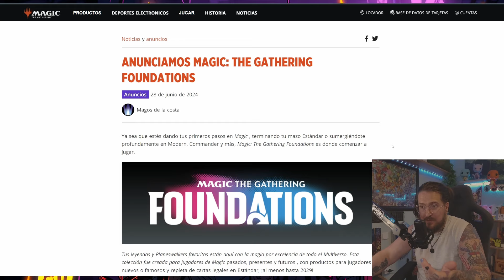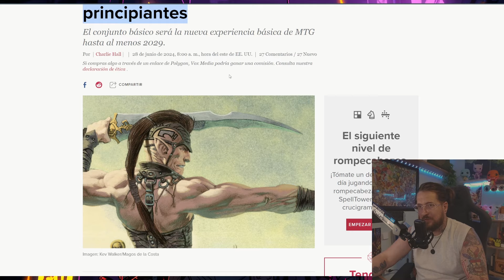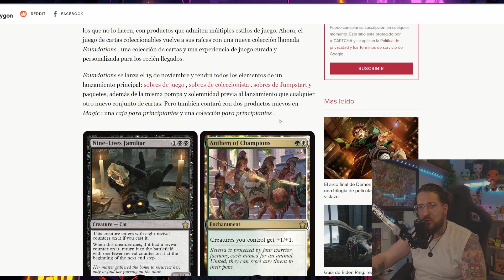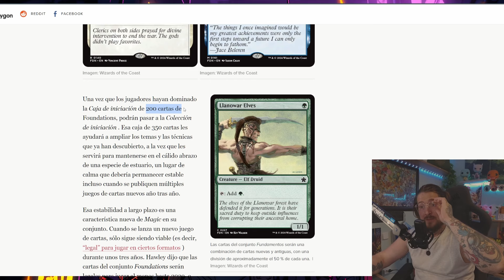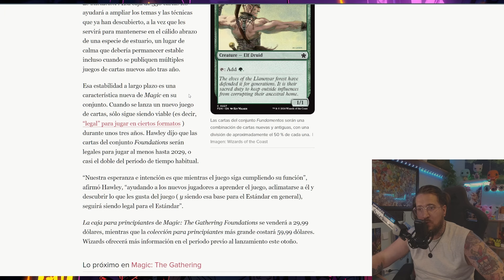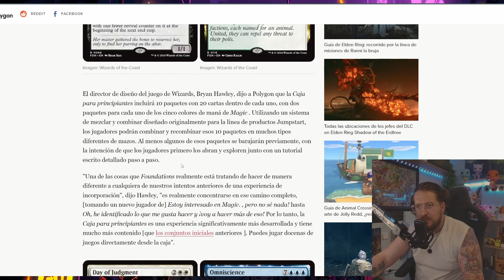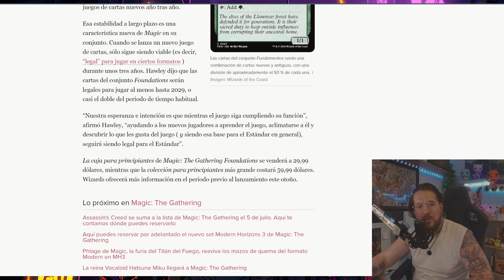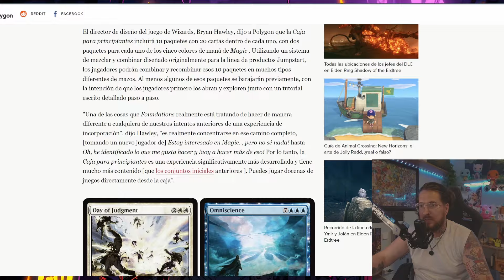¡FOUNDATIONS! - Nuevo producto MTG para nuevos y veteranos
magicthegathering mtg mtgarena podcast mtgpodcast mtgespañol magicespañol mtga mtgo magicenespañol magicarenaenespañol jugarmagic cartas magic tutorial comoempezar guiamagic mejorbaraja commander modern pioneer standard starwars unlimited juego de cartas guerra de las galaxias dungeons and dragons rol